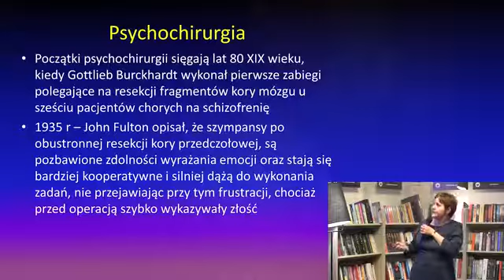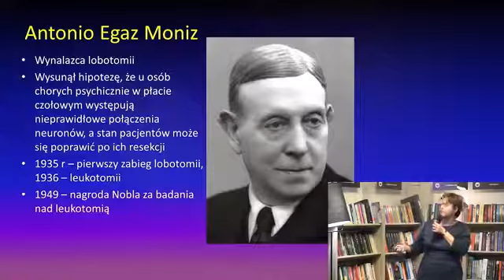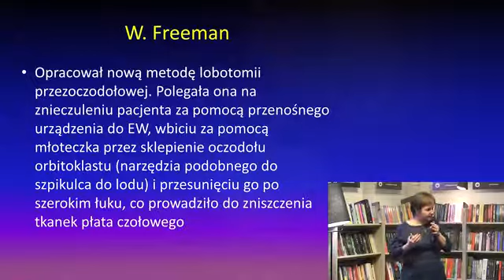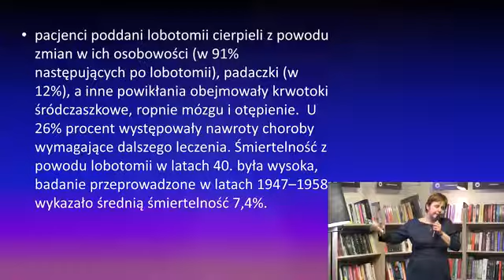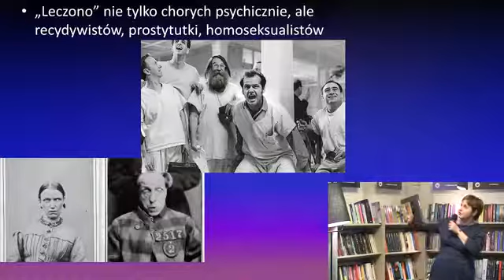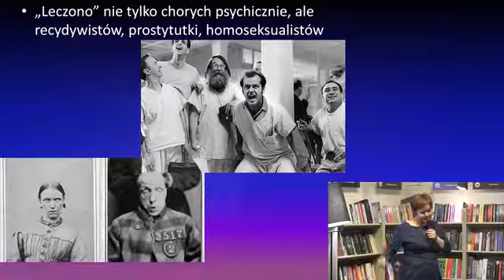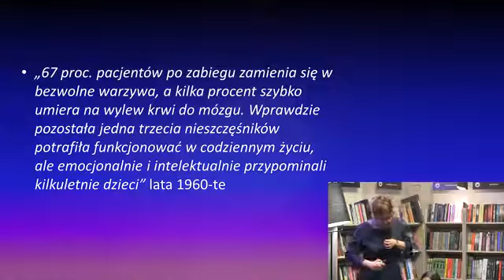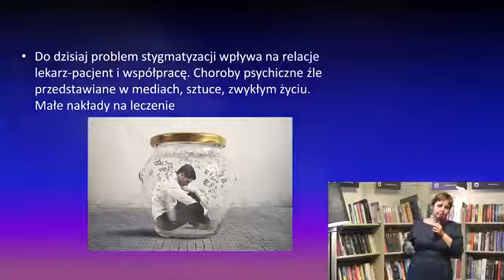Psychochirurgia - legalne okaleczenie ludzi przez autorytety.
Psychochirurgia w niedawnej  przeszłości czyli jak osoby z tytułami naukowymi oraz uznane instytucje państwowe mogą w imię błędnych teorii krzywdzić legalnie ludzi.
Partia Nauki musi chronić ludzi przed wymysłami i błędami w nauce.
Wykład psychiatry prof.Dominiki Dudek w Centrum Kopernika.